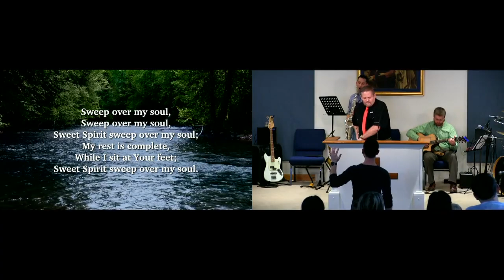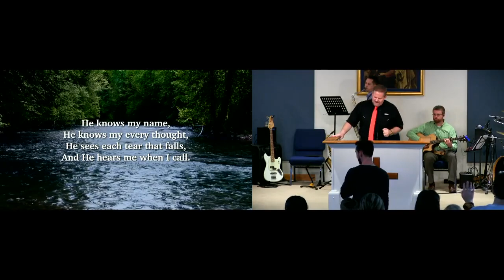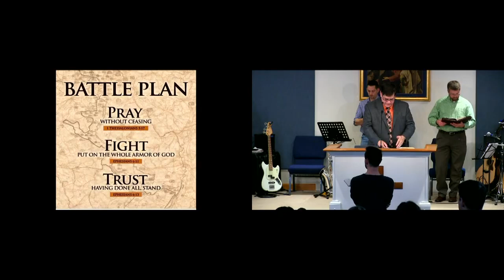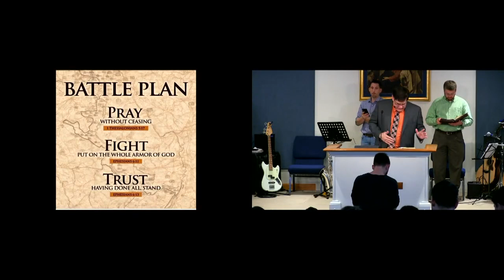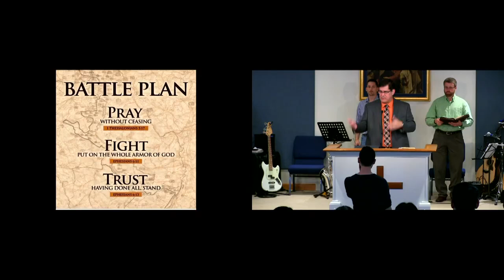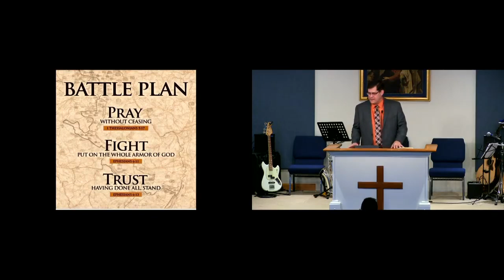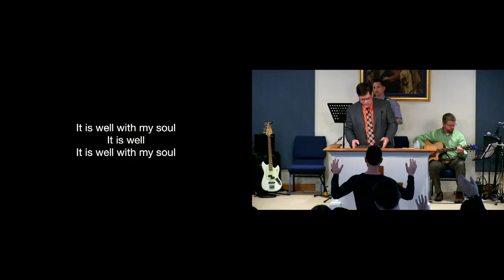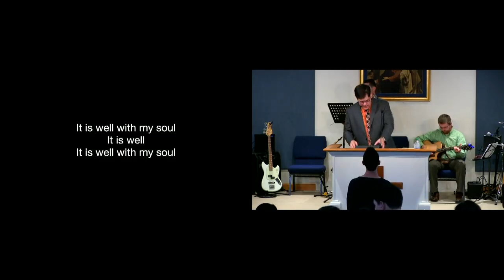Battle Plan - Bro. Jason Watkins, Bethel Tabernacle